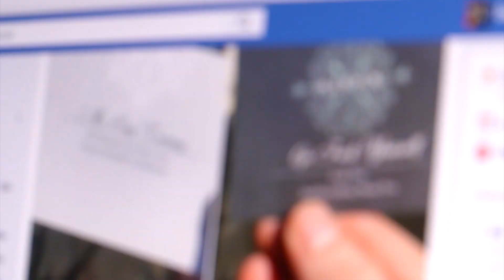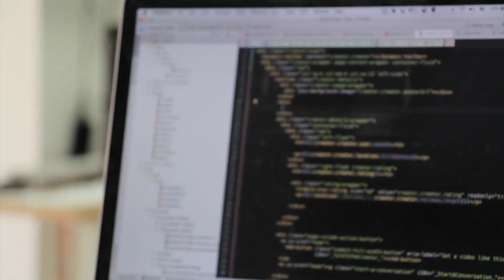BEM CAMPEIRO ENTREVISTA 11ª REGIÃO TRADICIONALISTA